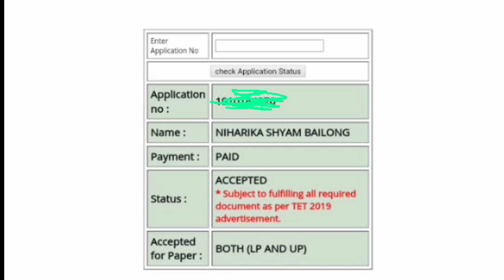Admit card issue of Assam Tet 2019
In this video i have shared with you about new update of assam tet 2019 .